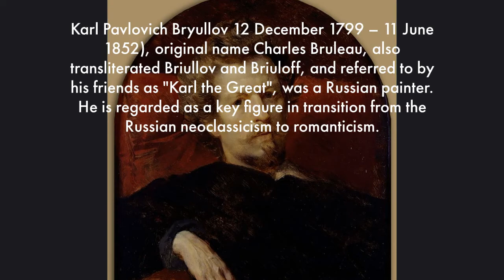Russian romantic artist of the 19th century Karl Bryullov